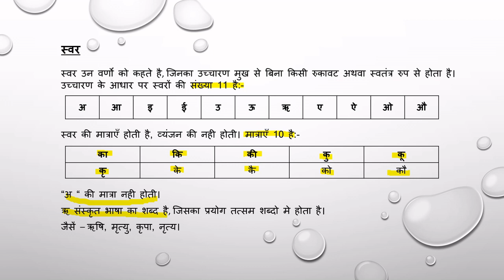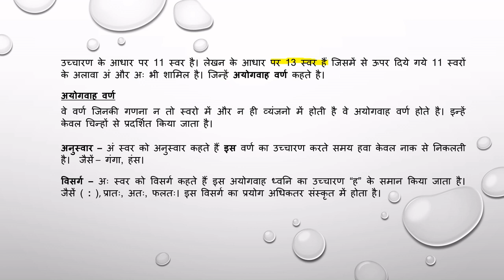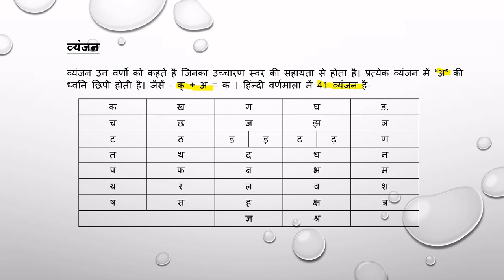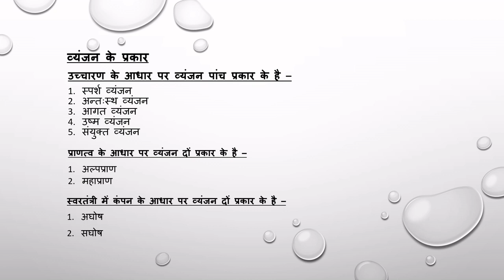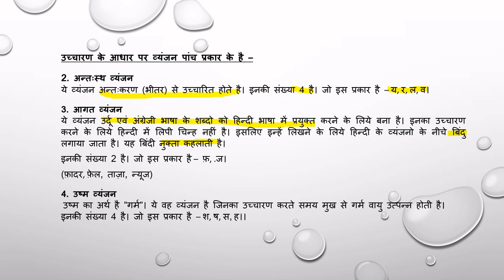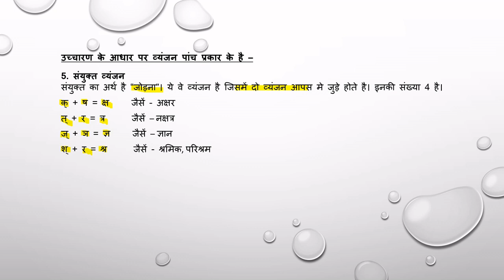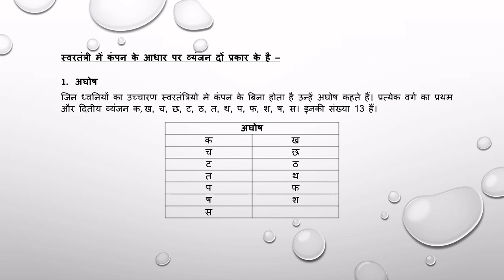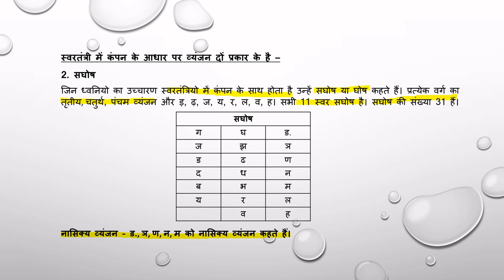Hindi Varanmala (Swar and Vyanjan) हिन्दी वर्णमाला (स्वर और व्यंजन) Hindi Alphabets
Hindi Alphabets
हिन्दी वर्णमाला (स्वर और व्यंजन) Hindi Varnmala (Swar and Vyanjan)

स्वर के प्रकार (Swar ke Prakar)
1. ह्स्व स्वर (Hrasv Swar)
2. दीर्घ स्वर (Deergh Swar)
3. प्लुत स्वर (Plut Swar)
(अयोगवाह वर्ण) (Ayogwaha Varan)

व्यंजन के प्रकार (Vyanjan ke Prakar)
उच्चारण के आधार पर व्यंजन पांच प्रकार के है –
1. स्पर्श व्यंजन (Sparsh Vyanjan)
2. अन्तःस्थ व्यंजन (Antasth Vyanjan)
3. आगत व्यंजन (Aagat Vyanjan)
4. उष्म व्यंजन (Usham Vyanjan)
5. संयुक्त व्यंजन (Sanyukt Vyanjan)

प्राणत्व के आधार पर व्यंजन दों प्रकार के है –
1. अल्पप्राण (Alap Pran)
2. महाप्राण (Maha Pran)

स्वरतंत्री में कंपन के आधार पर व्यंजन दों प्रकार के है –
1.    अघोष (Agosh)
2.    सघोष (Sagosh)